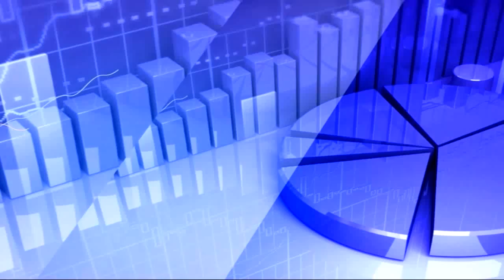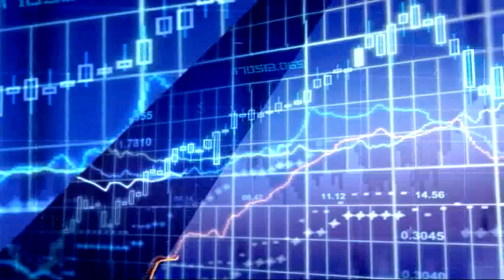5th March 2020 TV5 Money Closing Report